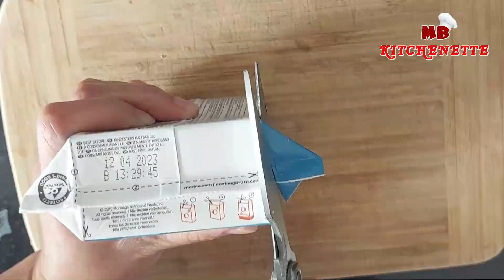This is the best way to eat tofu. My family rolls their names twice in three days. It is delicious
This is the best way to eat tofu. My family rolls their names twice in three days. It is delicious, smooth and tender.

Tofu is condensed soy milk that people press into blocks of different firmness. It is a nutrient-dense food that is high in protein and contains all the essential amino acids your body needs.
Tofu is high in protein and contains all the essential amino acids your body needs. It also provides fats, carbs, and a wide variety of vitamins and minerals.